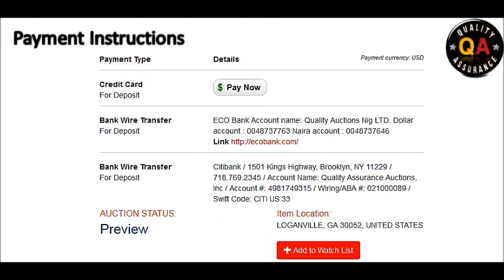QA Auctions 2008 SUZUKI GSXR600 GSX-R600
Quality Assurance Auctions 2008 SUZUKI GSXR600 GSX-R600

AUCTION STATUS:
Preview

Vehicle Details:
Inventory #:6662530
Vehicle:2008 SUZUKI GSXR600 GSX-R600
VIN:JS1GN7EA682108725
Odometer:0 MILES - NOT ACTUAL